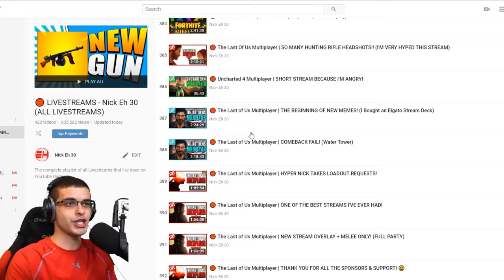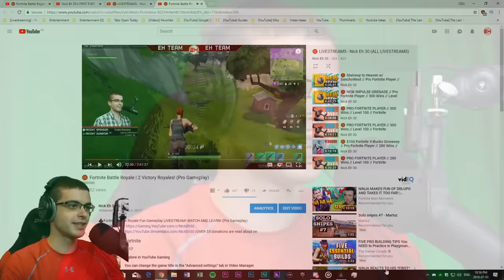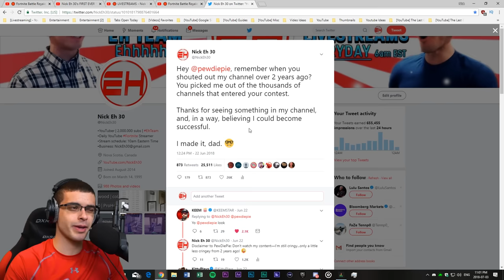Nick Eh 30 reacts to his FIRST WIN on Fortnite!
• I react to my very first win in Fortnite. This was back in October 2017 when I played on PS4.

• NEW STREAMING SCHEDULE ➔ I now livestream Fortnite everyday here on my YouTube channel at 10am EST! (Sometimes I'm a little late, though.)

📮 Send Nick Eh 30 mail:

B3K 5T9